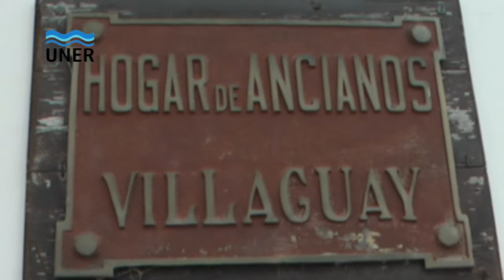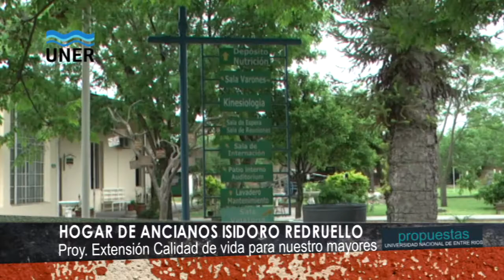PROYECTOS DE EXTENSION calidad de vida ancianos